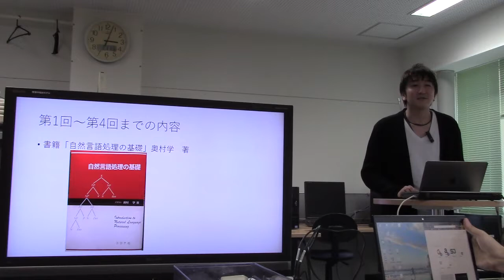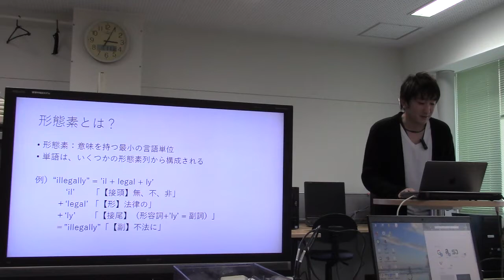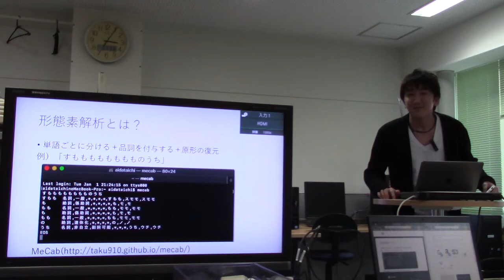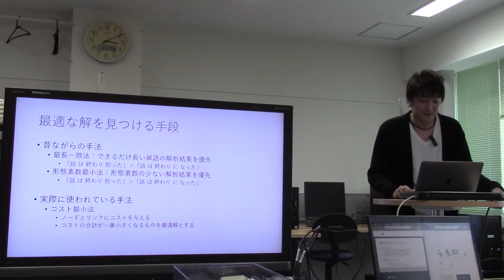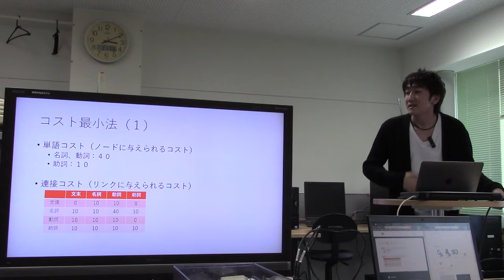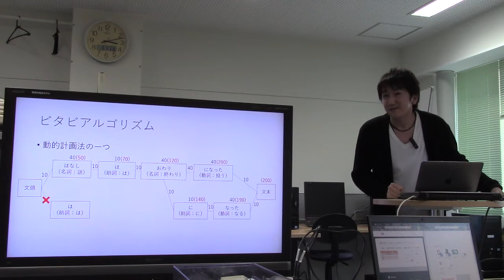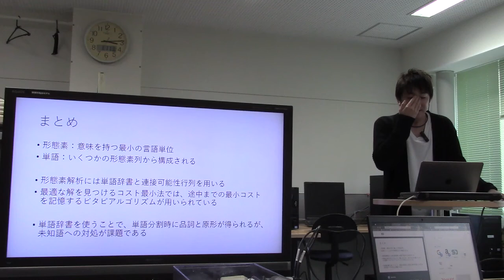勉強会／書籍「自然言語処理の基礎」第1回 形態素解析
スライド